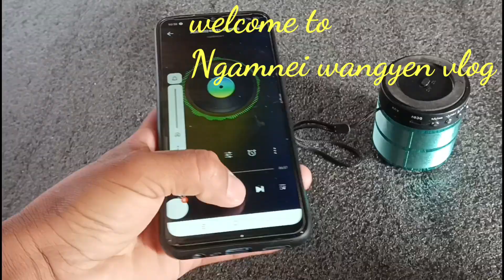Wild Female Chicken Sound.